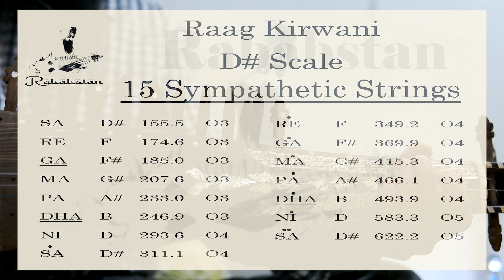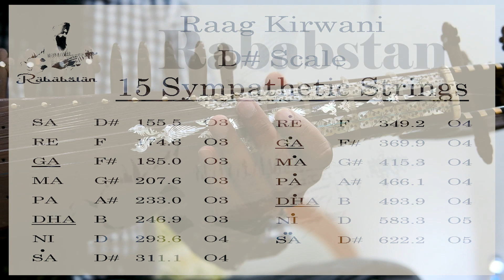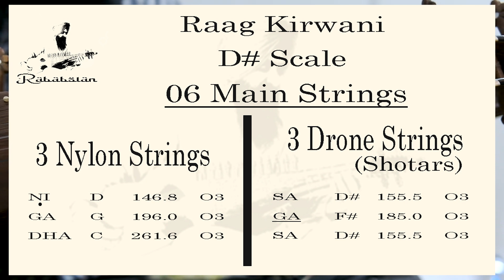Rabab Tuning || How to Tune Rabab in Kirwani || Rabab Raag Kirwani Me Tune Kese Karein - All Details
Konsa Tuner
Konse Note Par

by Jaspreet Singh
Rababi